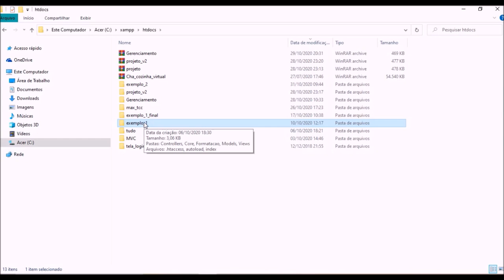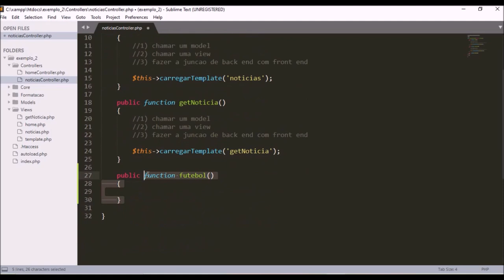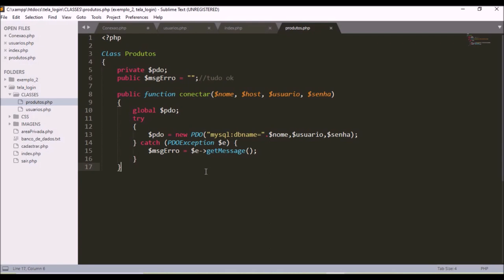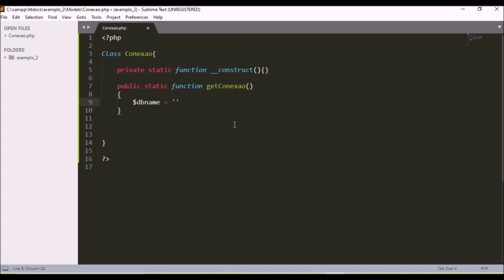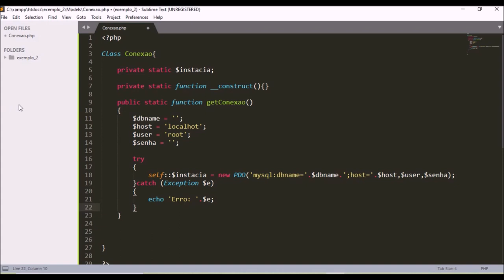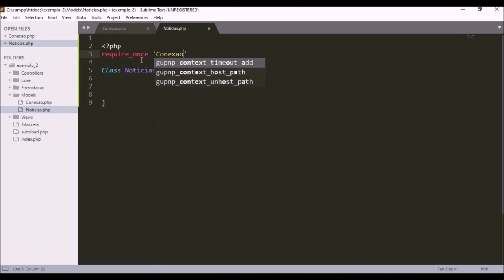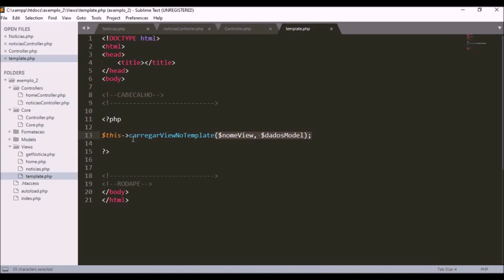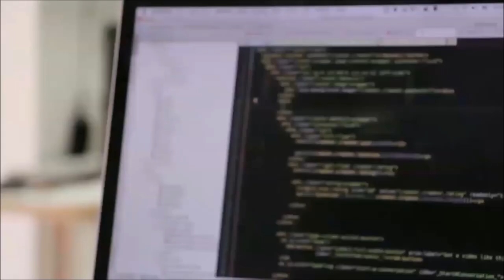Aprenda MVC com PHP - AULA 4